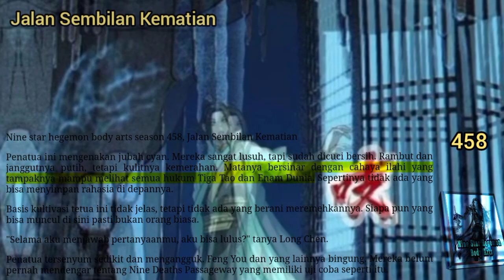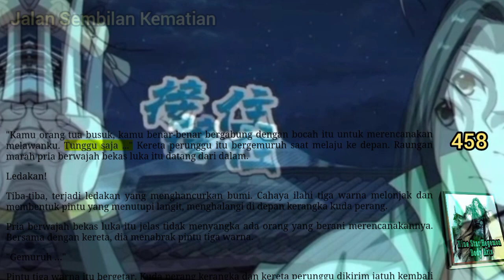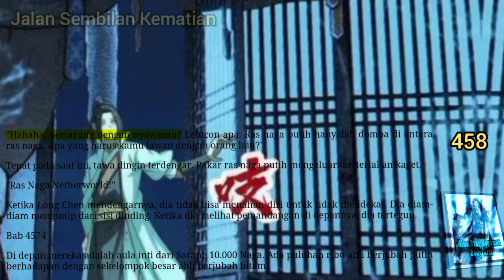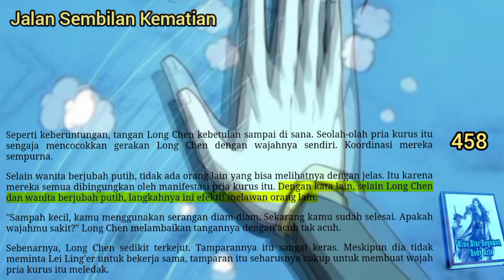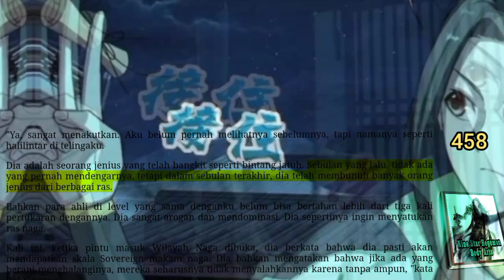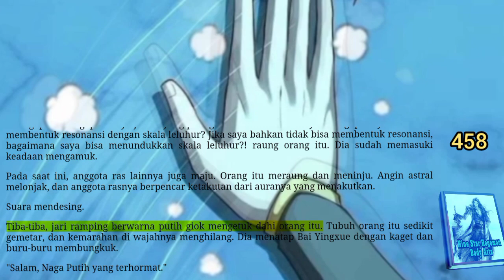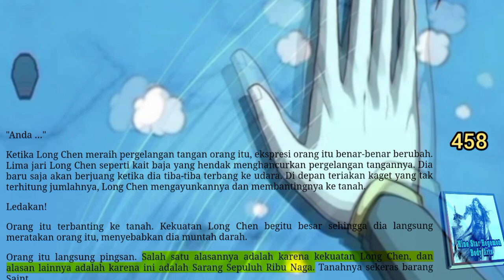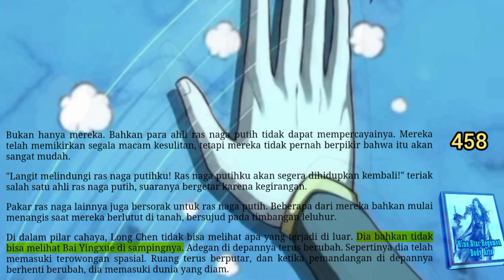Jalan Sembilan Kematian, NSHBA 458